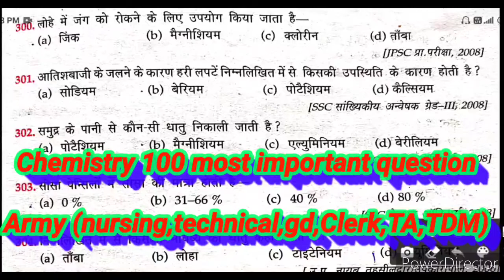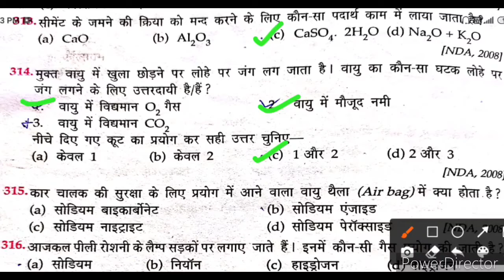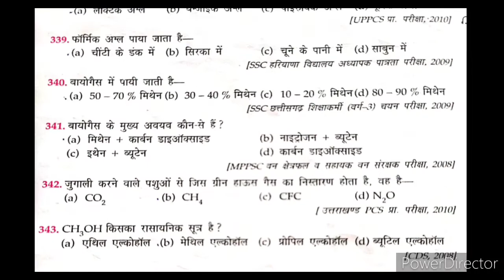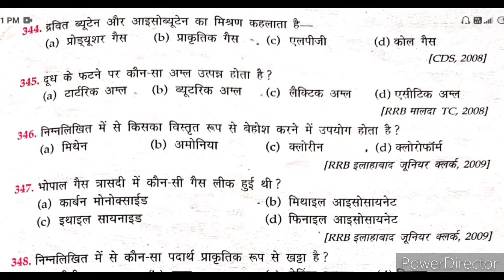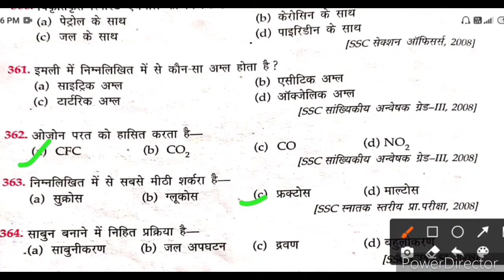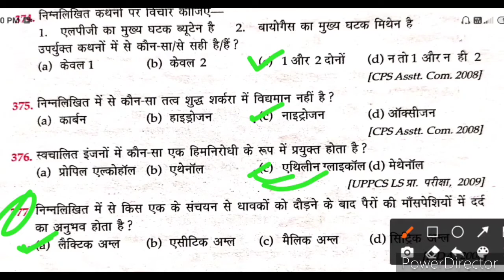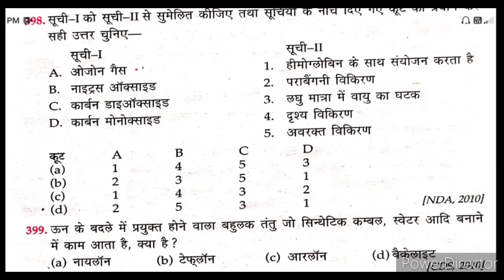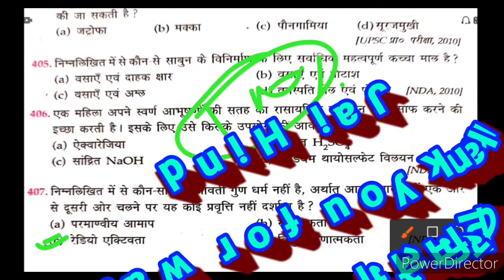(महा मैराथन)Army science (chemistry)question class// Army science trick/paper/trick live classes.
Army science chemistry question answer